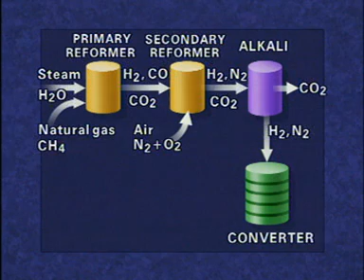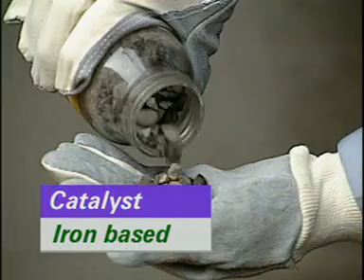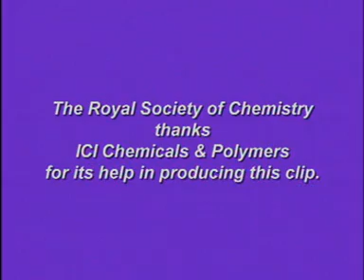Ammonia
A short video clip illustrating the process of ammonia production that can be viewed online by students or downloaded for showing in class.